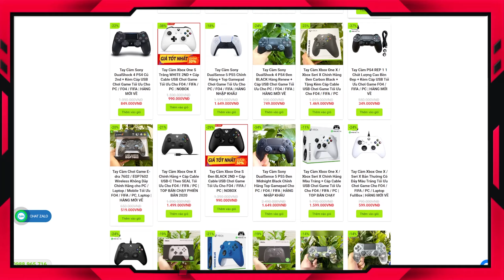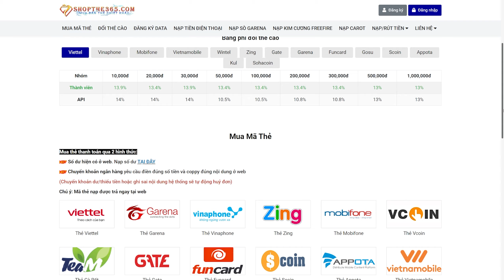Cầm 3800 Tỷ Nâng Cấp Siêu Đội Hình BAYERN MUNICH Thời Lạm Phát Và Cái Kết MẠNH NHẤT TẦM GIÁ 2024 ?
FO4 FIFA ONLINE 4 FC ONLINE FCO Cầm 3800 Tỷ Nâng Cấp Siêu Đội Hình BAYERN MUNICH Thời Lạm Phát Và Cái Kết MẠNH NHẤT TẦM GIÁ 2024 by ILF mới nhất 2024 team color real madrid FCO